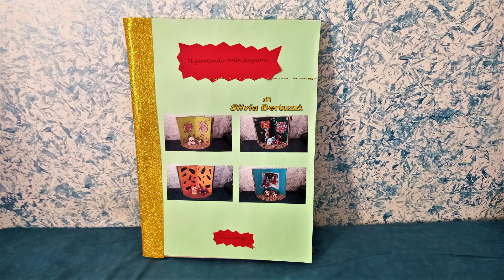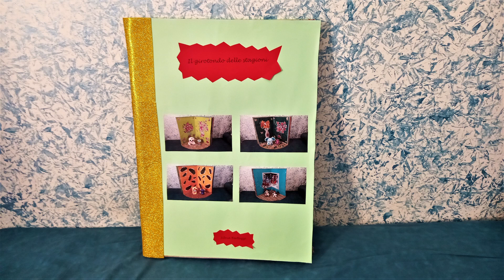Il girotondo delle stagioni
Da un maxi libro pop-up realizzato artigianalmente  un inno al ciclo delle stagioni che con il loro fascino offrono emozioni, riflessioni, storie. Il libro cartaceo è  disponibile, per lettura in sede, presso la Biblioteca di Mordano (BO).